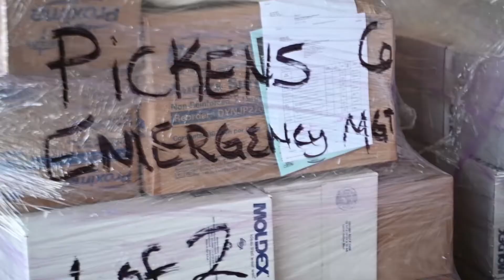South Carolina National Guard loads supplies in support of South Carolina COVID-19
South Carolina National Guard loads supplies in support of South Carolina COVID-19 response efforts

Credit: Sgt. David Erskine | Date Taken: 03/26/2020
U.S. Army National Guard Soldiers with the 1053rd and 1055th Transportation companies, South Carolina National Guard, and U.S. Air National Guard Airmen with the 169th Logistics Readiness Squadron, South Carolina National Guard, load personal protective equipment and other supplies March 26, 2020 to be transported and distributed to the 46 counties in South Carolina in support of the South Carolina Department of Health and Environmental Control. The South Carolina National Guard remains ready to support the counties, local and state agencies, and first responders with requested resources for as long as needed in support of COVID-19 response efforts in the state. (U.S. Army National Guard video by Spc. David Erskine, South Carolina National Guard)